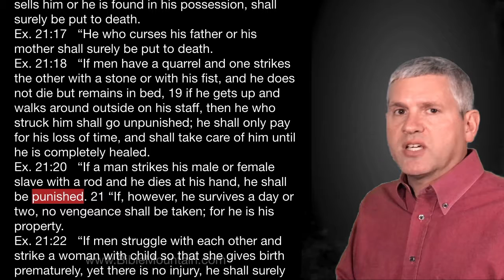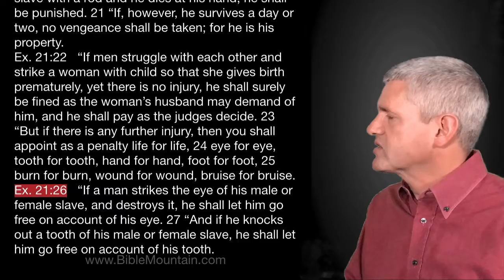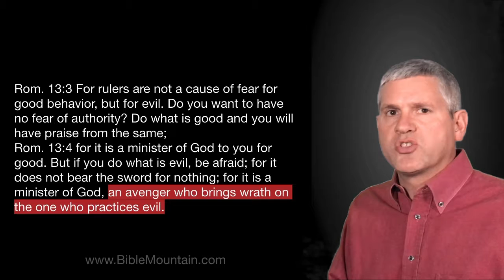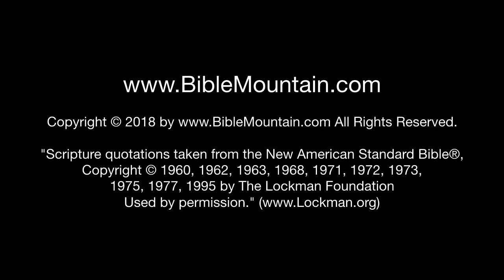Criminals Should Be Punished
Over the past several decades our criminal justice system has become more and more lenient with criminals. We have increased the excuses we make for people who commit crimes and decreased the punishments for convicts. Exodus 21 illustrates the God of the Bible has always valued justice and punishment. When Yahweh brought the Israelites out of Egypt, He took them to Mt. Sinai and gave them a criminal justice system that included clear rules and some harsh punishments. For us, Romans 13:4 tells us today’s governing authorities are ministers of God and avengers who bring wrath on evil-doers. This teaches us convicted criminals in our society should be punished for their crimes.